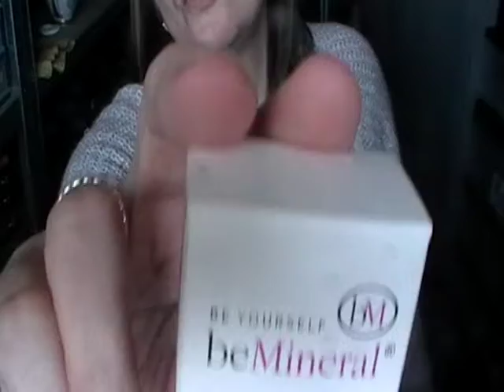highlight la na kijken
welkom op mij kanaal, als je het en leuke video vindt kan je een duimpje om hoog doen en abonneren op mijn kanaal druk ook even op het belletje dan blijf je op de hoogte wanneer ik weer een video heb geupload.
vriendelijke dank Conny Barendse
film met  panasonic hc  optical 70x ultra zoom